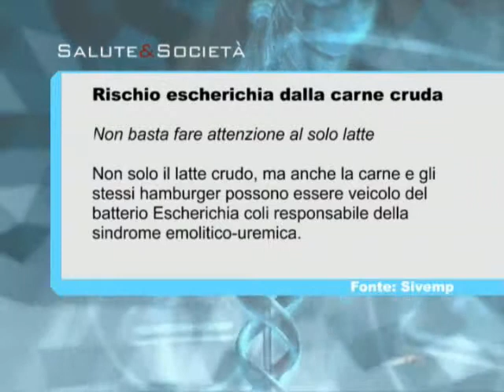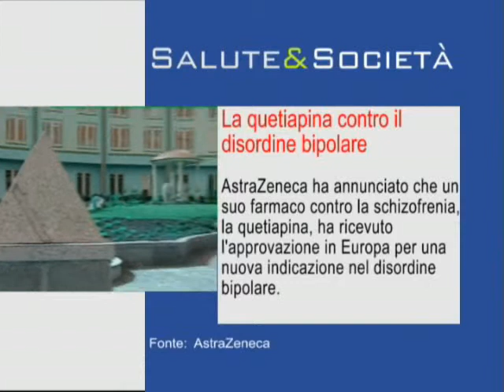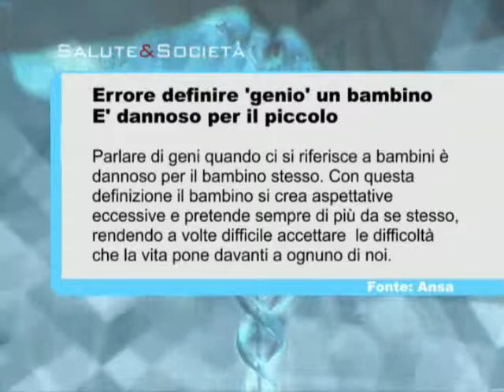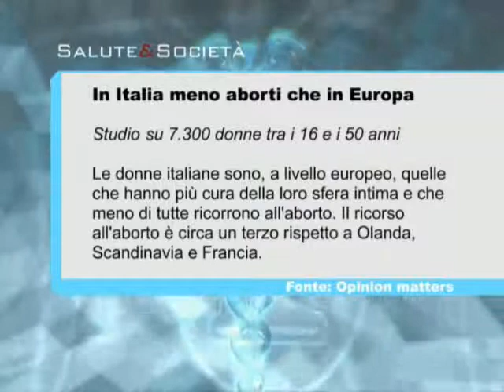Un italiano su tre è sovrappeso